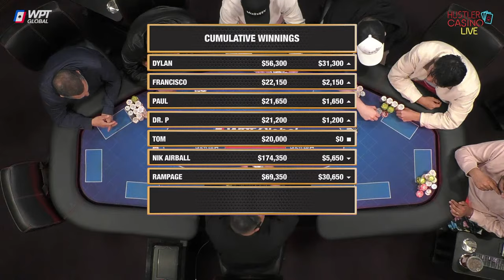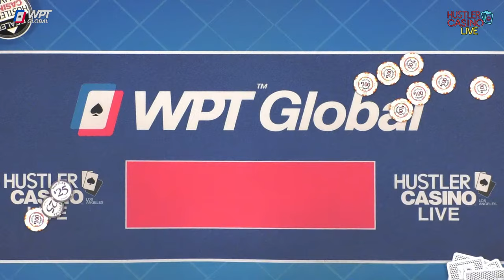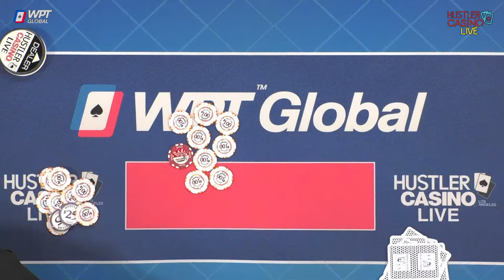Rampage Plays HIGH STAKES POKER $50/100 w/ Nik Airball, Francisco, Dr. P & Dylan Flashner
and enter your information for a
chance to win a free Balcony Cabin for two on WPT Voyage. Value of $4k. If you are ready to book now, use code HUSTLER for free $300 bar tab and we will refund your cabin if you end up winning.

Executive Producer: Nick Vertucci
Executive Producer: Ryan Feldman
Director: Neve Levy
Head of Video Production:  Kyle Ravreby
Audio Technician: David Olivares, Gerry Feldman
Graphics Technician: Mike Peluso
Video Production: Aatmaj Kapoor, Nathan Ramirez, Christian Pangrazio
Animation: Alejandro Indriago
Casino GM: Shaun Yaple
System Engineer: Brett Drolet
Production Coordination: Clint Santiago Dahl

$0 - $25k = 💰
$25k - $50k = 💰💰
$50k+ = 💰💰💰

0:00 Countdown
26:41 Best Show Intro on Earth
31:04 Never Fold, Raise It Up
32:11 Player Intros & Starting Chip Counts
51:00 Rampage A4 v Dylan AK 💰💰💰| Cumulative Winnings I 📊| Add-On 💵
1:11:35 Dylan AK v Francisco 66 💰💰💰 | Cumulative Winnings II 📊
1:20:11 Dylan TTv Rampage KK v Nik Airball 64 💰💰| 😂 | WPT Global, Code: HUSTLER
2:13:15 Tom JJ v Paul TT 💰💰| Cumulative Winnings III 📊
2:18:30 Nik Airball 52 v Francisco AK 💰💰💰| 👀
2:28:13 Cumulative Winnings IV 📊
2:41:56 Rampage AJ v Nik Airball 66 💰💰💰| Advertise on HCL!!
2:51:30 Rampage 65 v Nik Airball 94 💰💰💰
3:05:00 Nik Airball K9 v Francisco 76 💰💰| Cumulative Winnings V 📊
3:19:40 Rampage K9 v Dylan A9 💰💰💰| 👀| 🛳 WPT Voyage! Enter to WIN!!
3:28:20 Paul 76 v Nik Airball AA 💰💰| Cumulative Winnings VII 📊
3:59:40 Francisco JJ v Paul KQ v Rampage 76 💰💰| Huge Pot!!
4:18:00 Cumulative Winnings VIII 📊
4:29:10 Nik Airball 42 v Tom QT 💰💰💰| Dylan KT v Nik Airball 42 💰💰
4:39:50 Nik Airball A9 v Tom AQ 💰💰💰
5:02:46 Cumulative Winnings IX 📊
5:05:35 Dylan AJ v Nik Airball AA 💰💰| ___ has left the building
5:07:20 Dr. P 22 v Nik Airball K8 💰💰
5:20:55 Nik Airball QQ v Paul K5 💰💰💰| MaxPain Monday Lineup!
5:24:55 Nik Airball AK v Dr. P v Rampage KK 💰💰💰|👀| Massive Pot!!
5:31:25 $1 Million Add-On!! 💵 | Cumulative Winnings X 📊
5:52:40 Francisco TT v Paul AK 💰💰| Cumulative Winnings XI 📊
5:57:30 Paul AQ v Tom AJ 💰| Add-On 💵
6:08:25 Paul AA v Nik Airball 22 v Francisco 66 💰💰
6:38:30 Dr. P AK v Tom 66 |✨2024 Million Dollar Game!! May 28-31✨
6:45:55 Paul KK v Francisco QJ 💰💰💰
6:50:50 Final Stats, Charlie Sign Off & Ending Credits